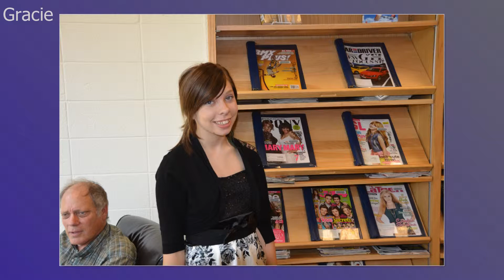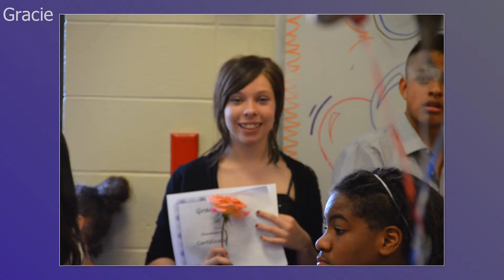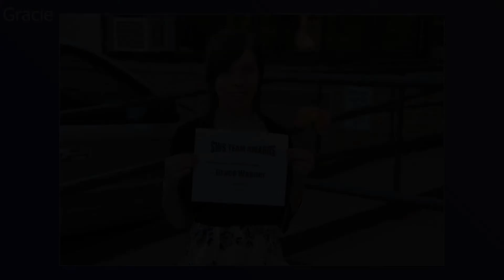Gracie's last day at Sherman Middle School, Madison, WI